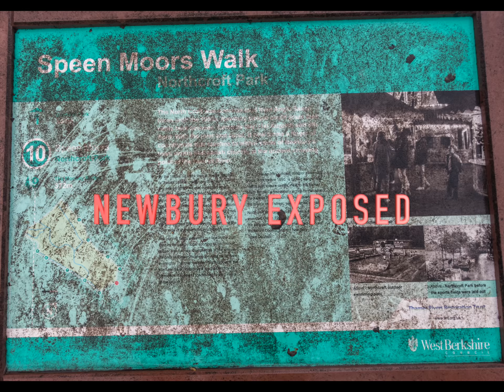Newbury Racecourse, Overlooking the Killing Fields_II.